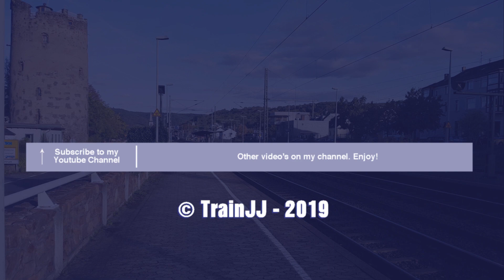Bombardier TRAXX | CAPTRAIN Br 186 155 | Containerzug Samskip | Boppard - Germany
Bombardier TRAXX Br 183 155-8 lokomotive von CAPTRAIN passiert das bahnhof von Boppard am Rhein in Deutschland mit Containerzug von Samskip. Lok.nr. 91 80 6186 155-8D-ITL im richtung Koblenz und weiter nach Norden.

Bombardier TRAXX Br 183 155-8 locomotive from CAPTRAIN passes the station of Boppard on the Rhine in Germany with container train from Samskip van Dieren in the direction of Koblenz and further north. Lok.nr. 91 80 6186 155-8D-ITL.
Bombardier TRAXX Br 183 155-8 locomotief van CAPTRAIN passeert het station van Boppard aan de Rijn in Duitsland met containertrein van Samskip in de richting van Koblenz en verder naar het noorden. Lok.nr. 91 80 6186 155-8D-ITL.

La locomotive Bombardier TRAXX Br 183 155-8 en provenance de CAPTRAIN passe la gare de Boppard sur le Rhin en Allemagne avec un train à conteneurs de Samskip en direction de Coblence et plus au nord. Lok.nr. 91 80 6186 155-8D-ITL.

Viel Spass!
Veel plezier!
S'amuser!

Like this train video? Thumbs up and your comments will be appreciated 👍